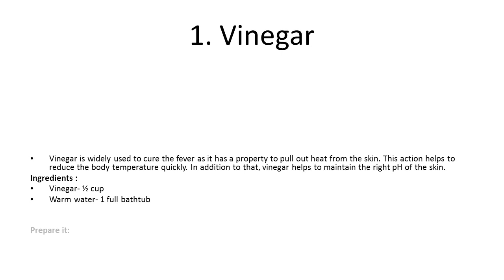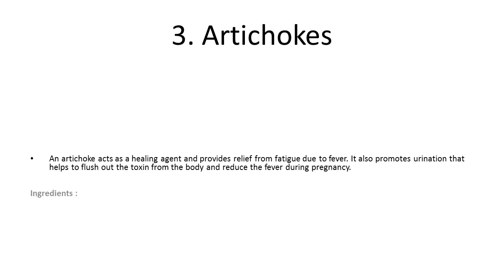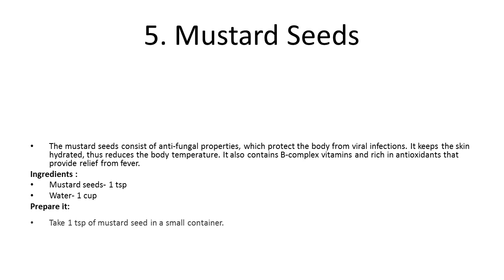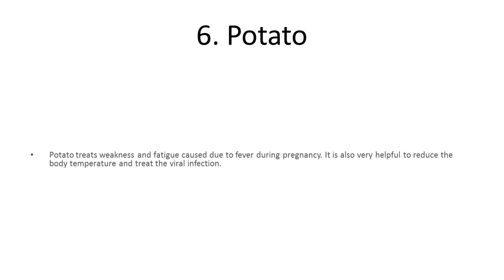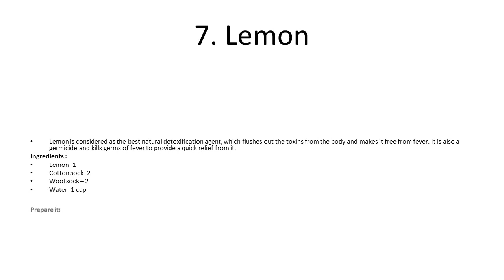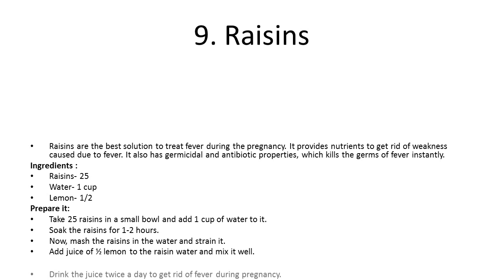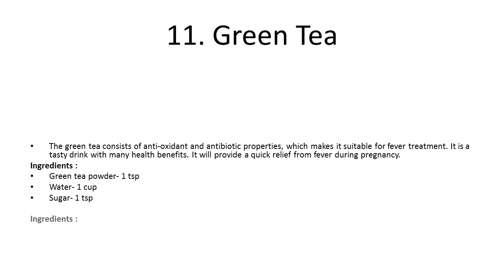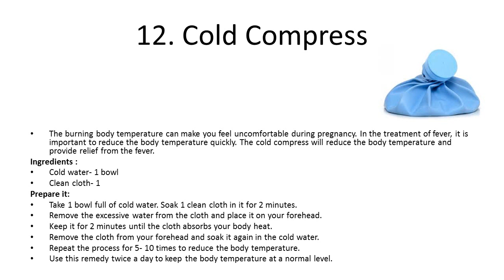Home Remedies to Cure Fever During Pregnancy | How to Get Rid of Cold Home Remedies